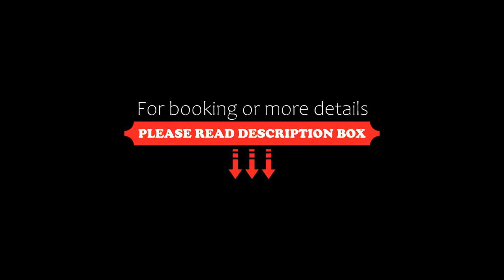Warsaw Center EP55, Warsaw, Poland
About Property:
Offering free WiFi, Warsaw Center EP55 is located in the centre of Warsaw within 700 metres of Palace of Culture and Science and less than 1 km from Zacheta National Art Gallery. This apartment is 1.5 km from Warsaw University and 1.4 km from Pilsudski Square.

Providing a balcony and city views, the apartment includes 1 bedroom, a living room, cable flat-screen TV, an equipped kitchenette, and 1 bathroom with a shower. Towels and bed linen are provided in the apartmen...
Property Type: Hotel
Address: Emilii Plater 55 10 piętro, Sródmiescie, 00-113 Warsaw, Poland
Searching For
1. Warsaw Center EP55 - Warsaw - Poland
2. Warsaw Center EP55 - Warsaw - Poland Address
3. Warsaw Center EP55 - Warsaw - Poland Rooms
4. Warsaw Center EP55 - Warsaw - Poland Amenities
5. Warsaw Center EP55 - Warsaw - Poland Offers and Deals
Audio Credit:
Track Title: Subway Dreams
Artist: Dan Henig